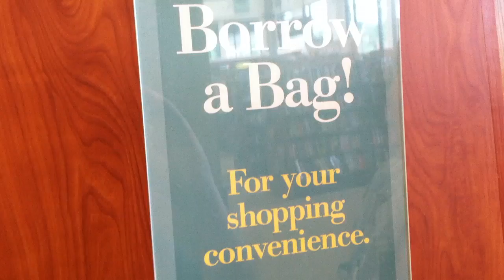Aaron Does Igor